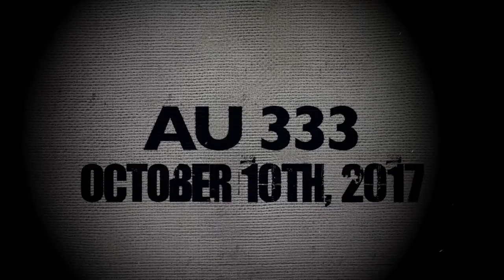Anglican Unscripted #333 - The Benedict Option Fail